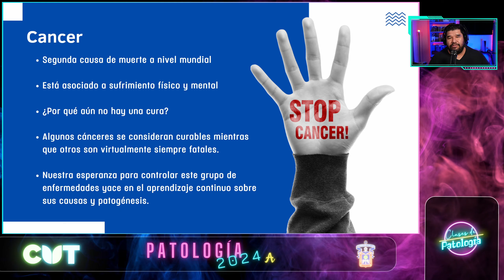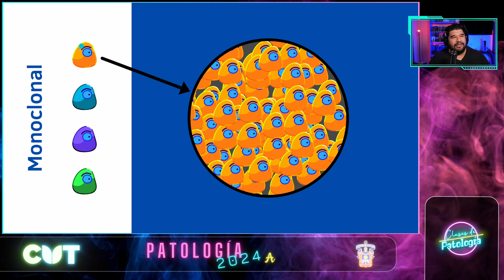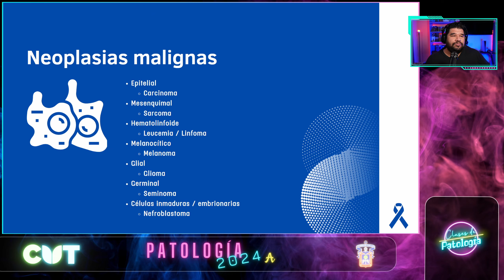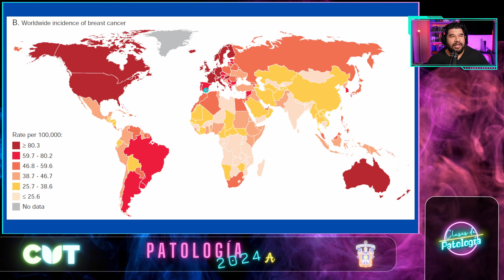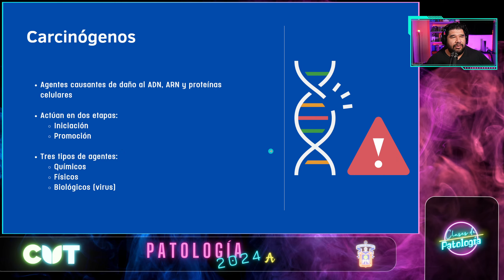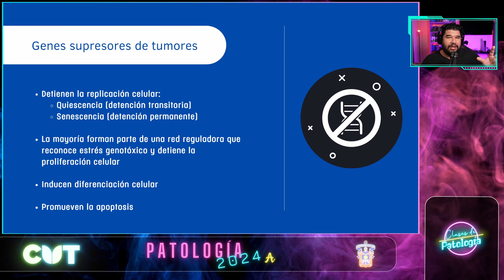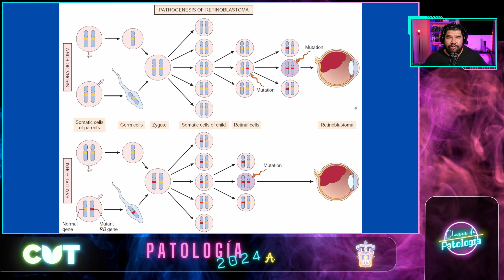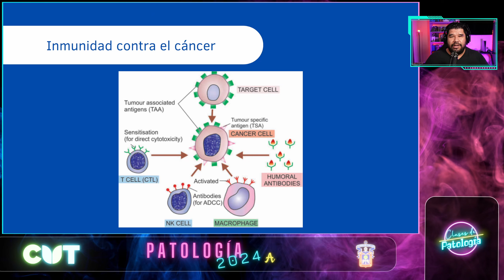Neoplasias - Parte 1 - Curso de patología 2024A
+++ PARTE 1 +++

¿Qué es el cáncer?
¿De donde siurge?
¿Todas las neoplasias son malignas?
¿Qué diferencia hay entre carcinoma y sarcoma?

En la clase de hoy responderemos a estas y otras preguntas más acerca de las neoplasias.

Acompáñanos!!!